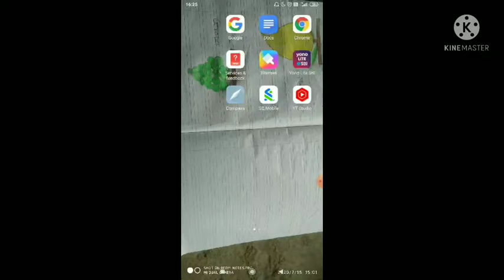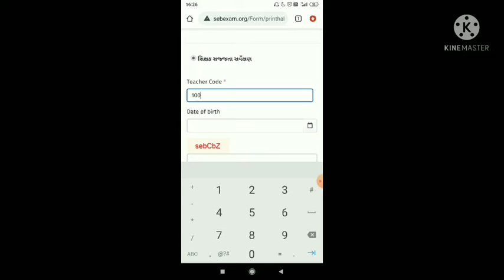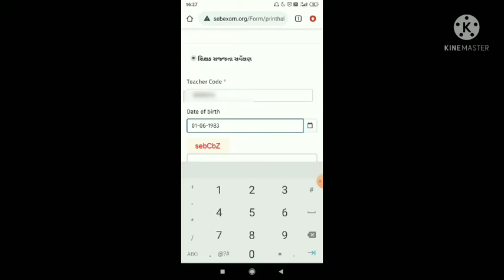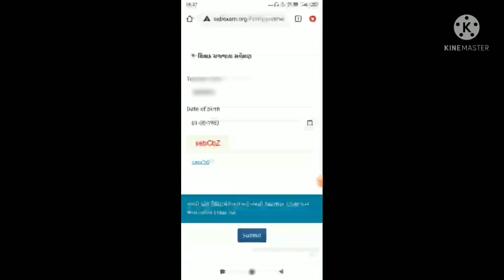શિક્ષણ સજજતા સવૅક્ષણ ,હોલ ટિકિટ નવું અપડેટ.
અઃ